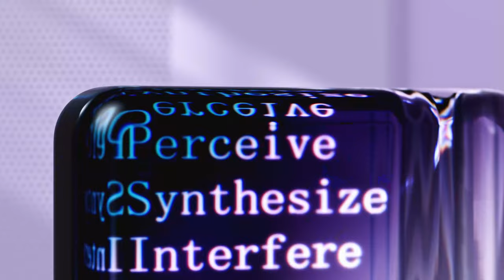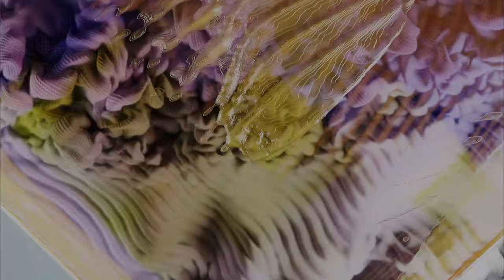Ryan Kidd - AI Alignment Issues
Ryan is Co-Director of MATS, a Board Member and Co-Founder of the London Initiative for Safe AI (LISA), and a Manifund Regrantor. Previously, he completed a BSc (Hons) and PhD in Physics at the University of Queensland (UQ), where he ran UQ’s Effective Altruism student group for three years, tutored physics courses, volunteered in academic, mental health, and ally roles, and helped organize the UQ Junior Physics Odyssey.

Apologies for the wobbly camera.

Have any ideas about people to interview? Want to be notified about future events?  Any comments about the STF series?

Kind regards,
Adam Ford